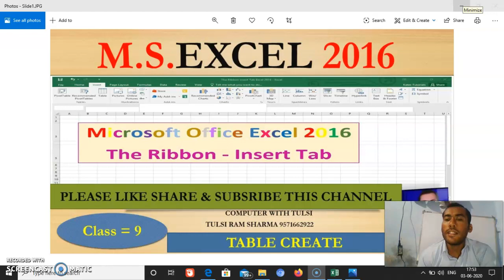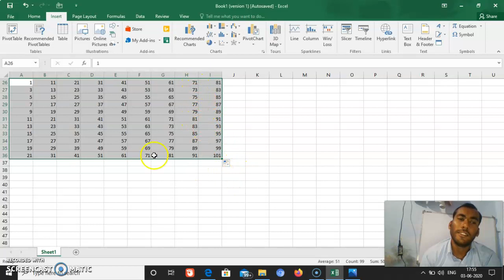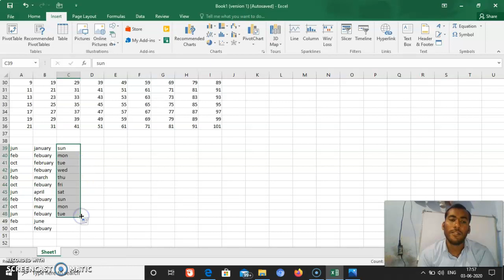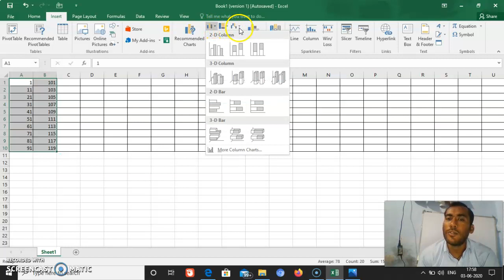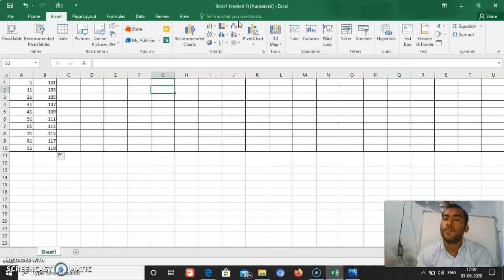m.s.excel 2016 ,shortcut table ,number, monthes name